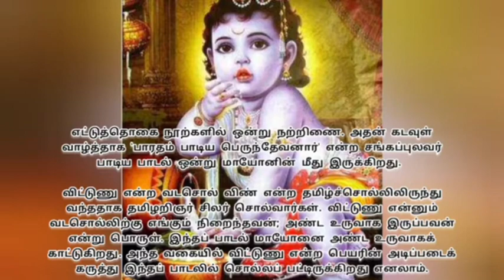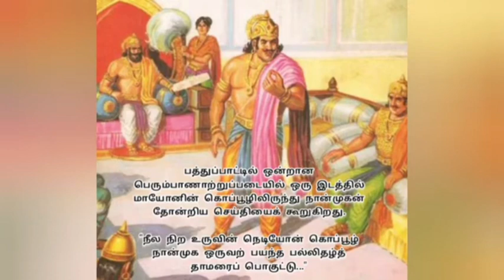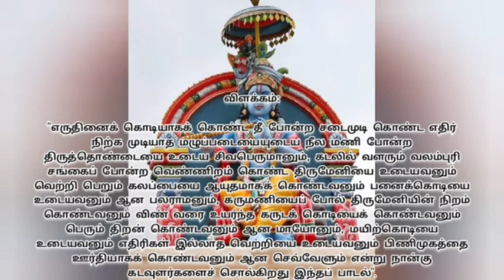சங்க இலக்கியங்களில் கூறப்படும் கண்ணனின் குறிப்புகள்